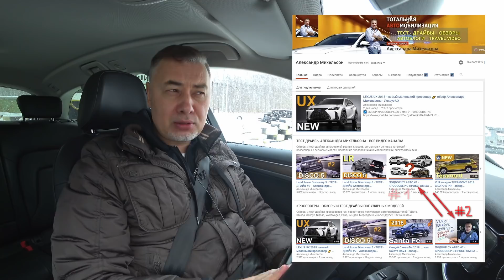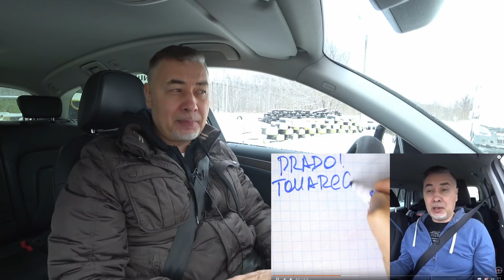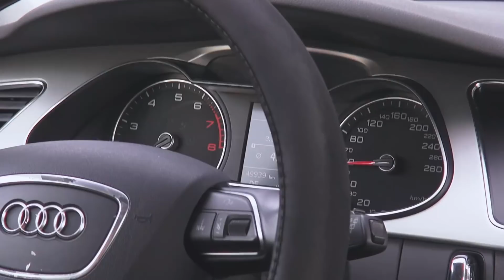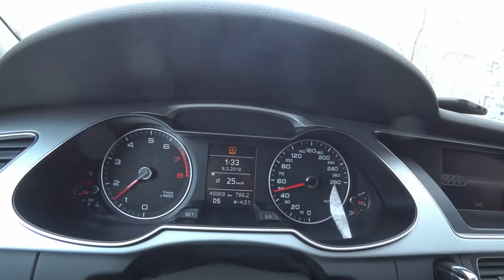Audi A4 Allroad 2L бенз | 2015 - АВТО С ПРОБЕГОМ - тест драйв Александра Михельсона / обзор Ауди А4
Продолжаю выбирать оптимальный вариант в сегменте кроссоверы или внедорожники с пробегом стоимостью до двух миллионов рубле. Первый тест-драйв на эту тему Audi A4 allroad 2015 года с пробегом 50 000 км. Если интересна тема, посмотрите два первых видео.  В первом было 15 моделей претендентов, во втором их количество сократилось до 5 штук, но я добавил две "авторские" - это как раз Audi allroad А6 или А4 и Mercedes GLЕ. В отзывах мне часто предлагали снимать модели, которые упоминаются в голосовании на тест-драйвах, что я и буду делать ещё некоторое время, даже несмотря на покупку автомобиля.  И первая модель в этом списке как раз Audi A4 allroad 2015 года. В этом видео довольно подробный обзор автомобиля, примерные цены и мои рассуждения о том сколько реально стоит этот универсал повышенной проходимости.